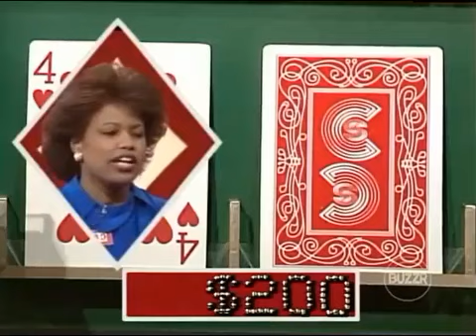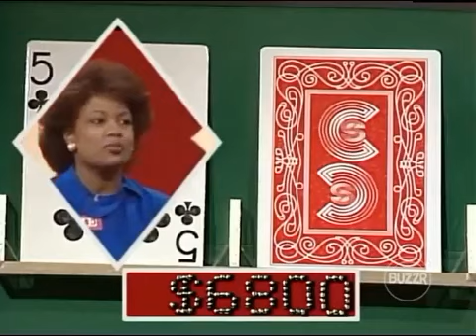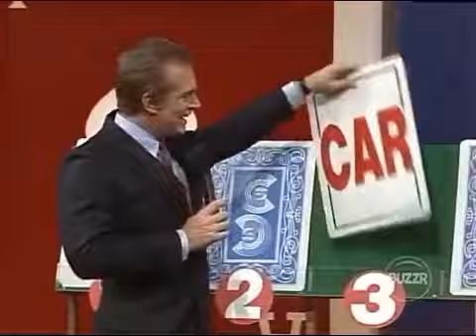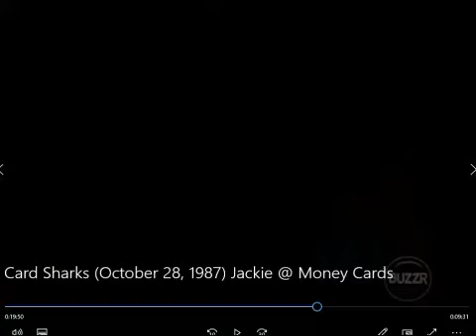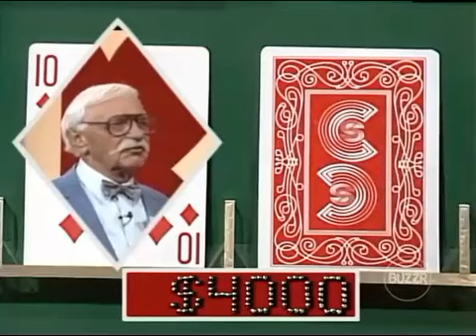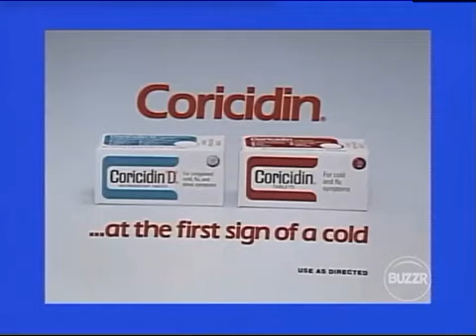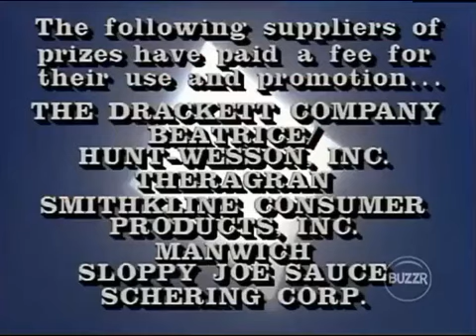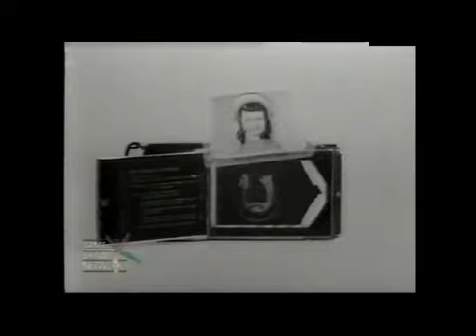Card Sharks CBS Daytime Aired (October 1987)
Here is a Classic 1987 Episode of Card Sharks Enjoy!

Jackie is back with $12,975 in Cash so far to winnings let's see if she can add to her winnings at Money Card as we start today's show.